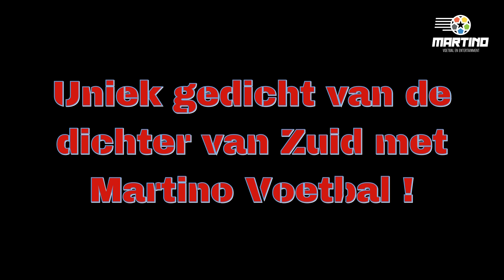Uniek gedicht van Dichter van Zuid over Steven Berghuis met Martino Voetbal !